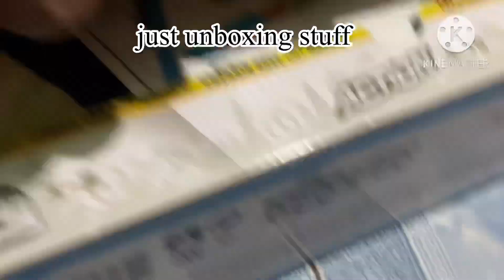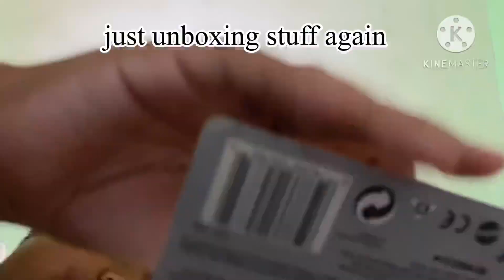just unboxing stuff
Ŗ̷̛͉̰̼̲̘̦͆̏̎̽͗̄͋̎̌̂̊͋͆́͛̕͠Ū̶͎̭͎̠̫̭̳͉̪̪̌̓̀̄̆͒̐̐́́͘͝͝͝Ñ̸̨͖͇͕̦̻͖̫̭͚̰͎̟̯͖͈͕̦̎̔̾̂ H̴̰͍̹͙̣̫̣͓̳͎͗͑̈́̅̍́̌͊̍̄̏̆̏̃͝͠ͅĘ̶̡̡̹̦͖̹̖̯͙͕̲̞̖̖͚̪̹͕̯͉̬̯̹̈̿̀̀̈̉̀́̉͗̈́̂̅̅̑̐̃̊̏̆͐̈́̀̓͂̚S̸̨̡̡̱͇͙̘͉̥͚̜̬̙͚̗̬̦̖̓͆̆̂̈́͐̌̈̀̀̅̀̒͛͐̀͐̅̅͠͠ͅ ̵̨̧̢̨̧͎̺̹̜̫̯̩̤̹̦͎̝̼͓̞͔̜̮̺̼̹̤̙͛͂H̵̛̤̳̗̥̗̰̻̝̪̻̪̎͘͜Ę̷̡̧̛̗̤͙͙̻̮̱̙̼̝͇̻͋͐͛̇͑̽̄̉̌̐̄̀͒͒͋̍̚͝ͅR̶̩̯̞͚̾̒̿͂̇͐̆́̈̐̍̊͆̓̾͠Ḕ̸̢̻̖̯̤͉̟̦̠̮̈ ̷̡̡̣̩̖̳̬̪͔̪̮̮͇̞̬̻̠̩͙̦̄̆̄̂͌̌͊̏̚̚͘͜͝À̸͙̀́̈́̌͗͑̈̍͂̈̏̈́͗̍̋̀̕͝L̴̨̛̤̠̮̹͖̯̼͓̘̟̙̞̫͔͈̦͇͇̑̉̆́̃͂̒̌́̈̅̅̀̾̀̚̕͝F̶̧̻̪̬̰̬̈́̌̂̆̓̓͊́̈́͋̅̂̈́̀̆͂̉̓̍͘͝ͅI̸̱͙̅͑͑͊͒̌̐̒̈́͛̊̎̾̂̏̕̕͝͠Ȩ̷̤̝̘̞͋̎̍̔̈̅̃̏̇͂̀͗͊͊͑̒̐̐̚͜G̸̛̲̦̳͍̪͚̟̬̱̓̊̄̌̔͂͌̐̐̆̅̇̃̑͋̽̑̈́̇͊̚̕̚͝A̵̛͓̰̹̥͍͔̮̱͛̃̄̓̈́͑B̴̠̣̝̎̌͆̈́̑͛̚͜T̴̫̳̻̰̄͒̆̔̀̑͒V̶̡̡̗̩̘͎̲͙̯̦̜͛̀̓̀͑̑́̀̊̽͒̊̅͠͝͝ͅ.̶̢̢̝̘͙̖̘͇͈͖̮͔͇̼͕͚͒̐̃̎̃̇̑̐̂́͋̓͒̓̔͛̅́͒̀̑̓̆͒͜͝Ę̷̨̢̛͈͔̳̫͈͚̬̟͈͖̬͉̤̲͓̗̥̣͚̗̣̀̓̈́̅́͂̋̊̇́̄͛̆̋̀͌̚͠X̴̨̨̧̡̛̹̖̳̼̮̤͈͖̳̻̳̭͖͍̪̬̺̞̍̋͗̾͋̈̽͂̾͌̄̆͊͆̆͘͘͜ͅĘ̸̡̡̛̛̙̜͔̻̣̮̪̞̩͎̰̪̲̩̱̼̰͚̯̞́̽̑̆̅͑̑̏̍̐̌̽̐̌͐͐̋́̃͑̕͘͠ ̸̩̖̞̖̳̟̞̳̻͖̩̫̬̣̜̪̬̤͓̬̬̫̒̀̄͜͜͝͝N̵̳̬͈͙͇͊̀̒͑́̈́̈́͋͗̐̄͗́̽̎͘̕͜͝͝Œ̵̨̡̨̡̧̢̦̰̯̠̫͎̭̞̮͉̙͖̙̲̩̥͉͔͙̭̬̥̂͛T̸̤͈̰̲̳̺̱̞͖̹͚͛̎̏́̊̿̈͑̏̔̽͗͘͜͝ ̸̨̢̨̨̛̳̱̭̱͔͍̝̣͚̳̝̩̱͖̼̱͔͚̺͕͓͇̿͆̏̉̏̅̒̓̇̃̌́́́̅̀̅͛͗̕ͅḞ̵̧̛̼͔͖͉̰͕̼̤̮̙̤̖̫̖͔̪͖̗̇̄͂̍̀͛͆͋̀̋̏̓̂̾̔̔̈́̑̑̿͛̚͜͝Ó̴̰͔͚̜̗̼͓͌͒̈̈́̍̀̑U̶͚̘̩̪͛́̅̌͜͝N̷̢̧̜̣̭̱͍͙̳͉͇̣͉̙̫̪̹̻̘̤͙̞̪̟̬̿̆͒̌̒̓̈́͜ͅD̴̢̢͓̗̭̰̻̝̞̼̰͖̗͍̦̯̤̿̀͋̆͐̊̐́̍̑̕̕͜͝D̵̨̡̜͇̬͚̜̫̱͔͎͚̯̻̠͔͖̽̾̍̀́̊̀̂̋̃̈͆̈̽̓͆̏̇̚͘͘͜͜͝͠͝Ḑ̸̡̧̢̡̰̼̰̺͖͍͓͍̞̟̟̲̩̳̤̪̭̲̯̯̱̿͒̆́͑̔͜D̸̛̺̦͕̙̯̏͐͊͆̈̓̔́̓͊̿̅̃͆̓̈̕̕͘͘̕͝͝͝D̸̡̡̲͚͖̤͇̳̻͇̠̠̼͈̣͚̐̆̆̇́̂ͅĎ̶̡̧̟̥̯̟̜̘̳̲͇̖̯̊͑̈̄̇͂̂̓̓͋̇͑̌͊͆̓̿͌͛́̈́͘̚D̵͍͙̈́̋̐̾͌̉̓͊͋͊̄̔̄́͊̃͠D̶̖̘̐̉̿́̂̇̐̊͆̀̕͘̚͝D̷̺̅́̇̈́̉͑͂̆̽͒̂̊̇̃̓͆̈́̇̑̿́̎̕͘̕̕͠͝D̸̨̧͖̙͎͇̜̠̥̠͎̩͖̝̯̮͎͊͌̐͒̚͜ͅͅḒ̶͚͇̗̱̪̝̠̲̮̼͓͙͚̓Ď̵̨̨̧̧̢̦̩̟̦͖̺̳̜͔̥̞̠̝͍̲̠͙́̈̎̿̏͛̿̎̐̆͛̎̾̕͝͠͠ͅD̸̡͉̮͇̙̙̱̫̞̽̊͠D̷̡̰̉͊̎͠Į̵̛̛͙̣̘̣̱̠̩̤͖͆̏͑̈́̓̽͒̈́́̆͑̒̎̍̇͌͆͗͛͘͘͝͝D̸̹̈̒͌̎̐̎͂̃̄̋̿́́̚͘͘͠͝Į̴̡̣̙̪̰͕̫̱̫̟̲̭̍̽̓̈́̄͗D̴͔̙͈̖̜͉̜̼́̓̈́Į̷̢͉̩̩͚͕̲̯̲̫̤͙̗͖̘͓̱̫̖̮̭̙̺̉D̸̛̛̳̳̭̖͈̱̳̲̯͖̬̘̰̦͔̣̮̫̼̼̼̫̆̽̅͒̈͗̇͋͗̃͂̅̽̄͛͆̑͋́̀̏̍͘̕͜͜͝ͅḐ̸̛͓̖͈͕̰̖̯̱̘͊͑̊̔̐̿͋̔͐͋̃̓̄̋͗̇͑͝͠͝͝ͅĶ̴̧̢̨̙̮̲̬̹̝͕͖͚̦͎̼̼͙̥̲̔̿̔͒̍̆D̷͕̗̮̗͑̓̓̏̚͝͝͝I̵͍͔̱̥̹̭̗̦̩̺̥͉͎̗̼͗̒̈́̌̎̀́̚Ǫ̸̡̨̘̤̹̪͕̰̖̣͔͔͉͈̳̲͈̤͈̠͒̓̒̔̏̽̓̕S̵̛̛̱̐͒̈́̆̊̽͆͗̓̀̋̉̀͑̿͊͌́̄̚͘U̵͖̭͎̥̺̝̪̱̼̘̦͍̗̲̲͖̱͔͎̣͐̚ͅH̵͓̬̩̹̟͙̋̀̄̑̎͆̿̔̑̿̌͌̌̃̈́͂̕̚͜͠G̵̗̺̥̰̟̻̰̈́͑̋͐̈́̔͂̊̏̽̌̇̈́͛̑̿̅̂͗̀͝͝Ç̴̢̗͖͛̔̃̑̋̔͋̇̄́̎̒̓̚͝E̵̢̺͇̘͎̺̬͖̩̺̹̝͒̍́̒͌̐͋͐̔̕͠ͅͅG̵̢̢̺͖̩̞̝͈͎͓̹͍͉͖͚̻̹̳͚͖͓̗͖͖̭̹̫̓͐̀͛̚͘̕͜͝D̶̨̢̡̛̪̞̥̼͉̠̞̞̩̝̱͕̭̺̭̫͉̀̆́͊͒̑̈́̎͆̑͒̔̇͊̂̆͛́̚͜͝Ĩ̵̧̢̘̳͎̣̯̮͕͇͉͇̰̯̣̮͖̯̘͉̞̯̱̦̤͒̐̇́̀͆ͅ